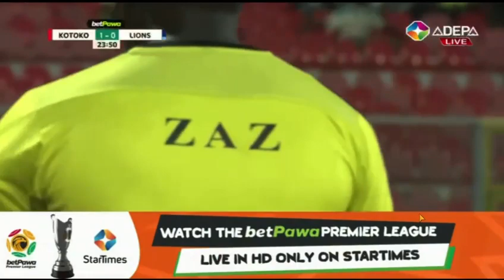Rashid Nortey First Goal For Asante Kotoko